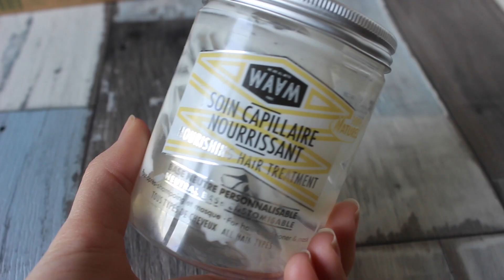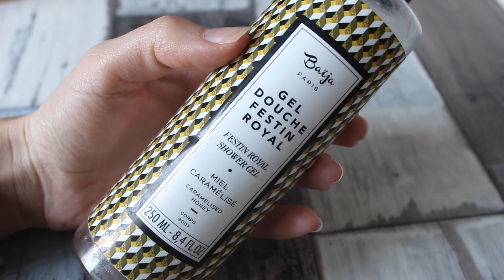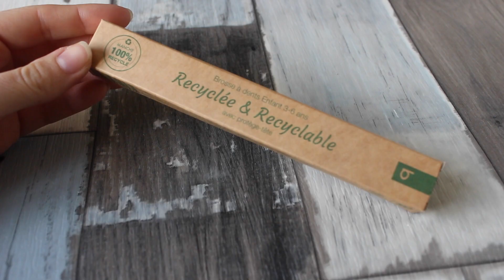Mes produits terminés BIO // Empties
On se retrouve pour une vidéo produits terminés du mois ou plutôt du moment !